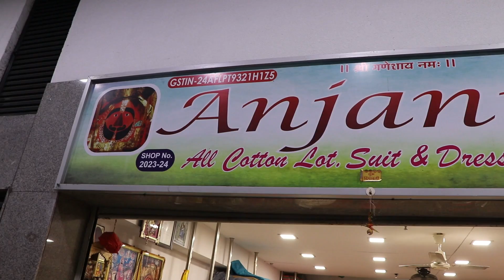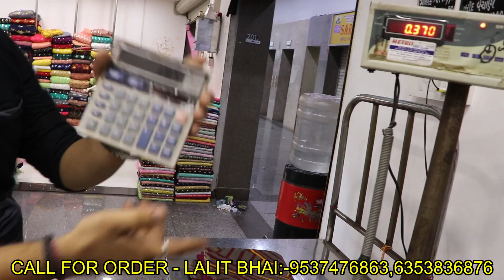COTTON CUT PIECE FABRIC WHOLESALER SURAT,COTTON DUPATTA WHOLESALE,BAST KURTI WHOLESALE IN SURAT,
shop address:-
 Anjani cut piece center
2023,24 ,Avadh textile market
sahara darwaja,umarwada,surat
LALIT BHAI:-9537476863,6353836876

-डिस्क्लेमर
  धन्यवाद:
 कपड़ा यात्रा

 Textile yatra